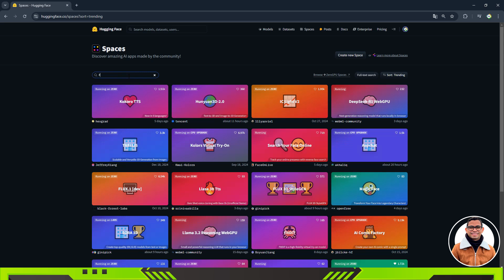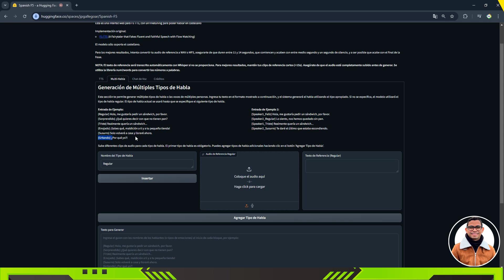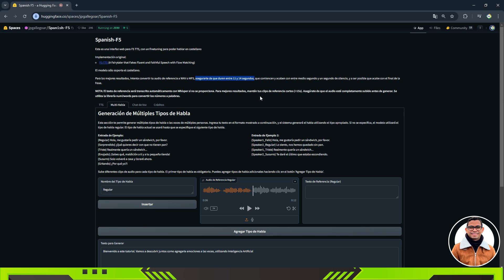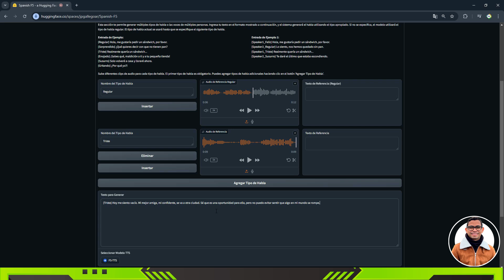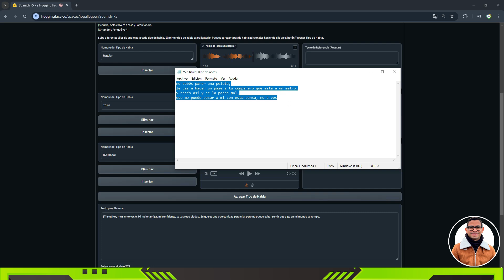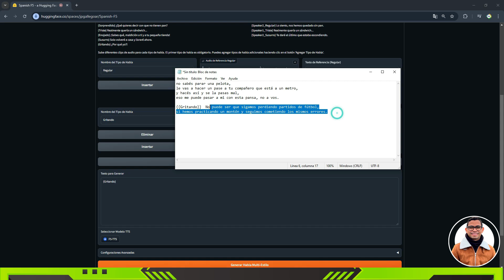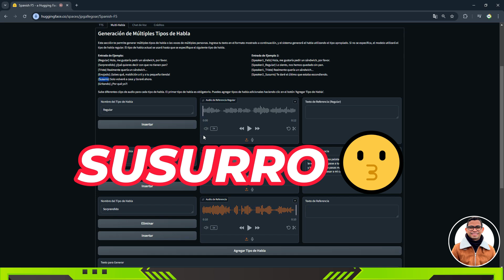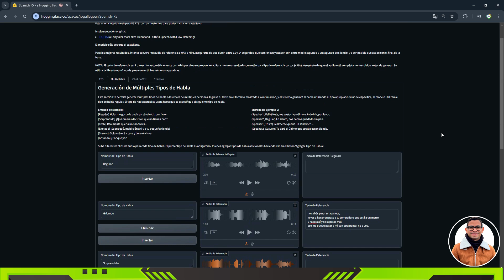F5-TTS Español: Text to Speech con Emociones Usando IA 🔶 GRATIS 🔷 SIN GPU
F5-TTS Español: Voces con Emociones Usando IA 🔶 GRATIS 🔷 SIN GPU⭐HuggingFace

Agrega Emociones a tus Voces de IA, con esta nueva actualización, donde podemos generar el Texto a Voz en Español, sin tener GPU ni memoria instalada, todo GRATIS usando HUGGING FACE.

⭐Descubre F5-TTS: Genera Voces con Emociones Usando IA
⭐Cómo Usar F5-TTS para Crear Voz con Emociones en Text to Speech
⭐This free AI Text-to-Speech is insane! Add emotions & make Podcasts
⭐CLONA TU VOZ GRATIS con este NUEVO MODELO OPEN SOURCE | F5-TTS

F5-TTS: La Revolución del Text to Speech con Emociones Usando IA ⭐HuggingFace